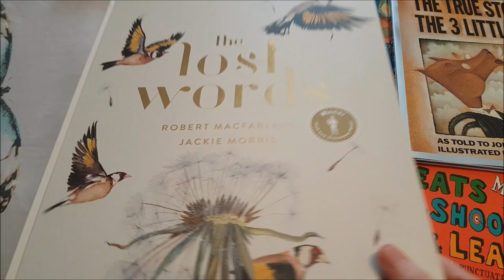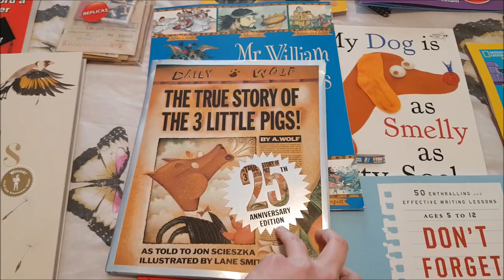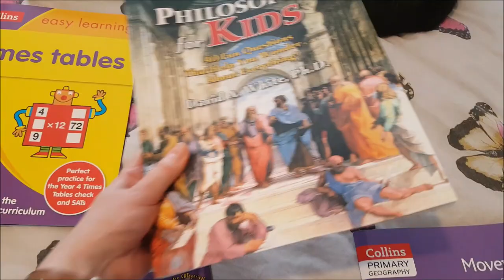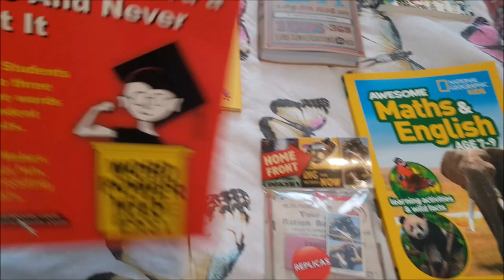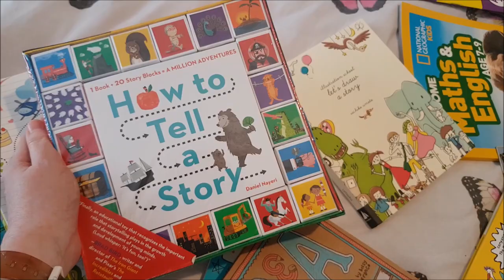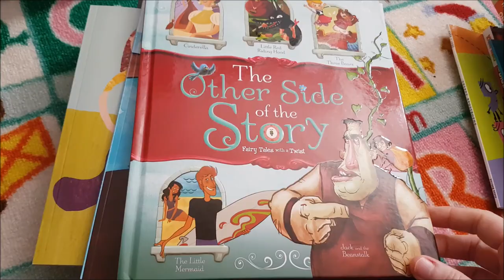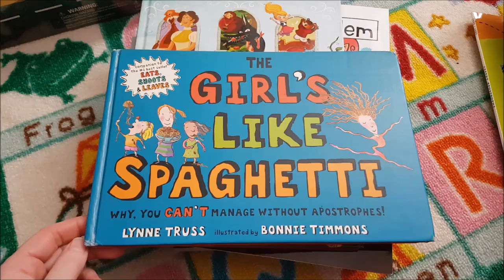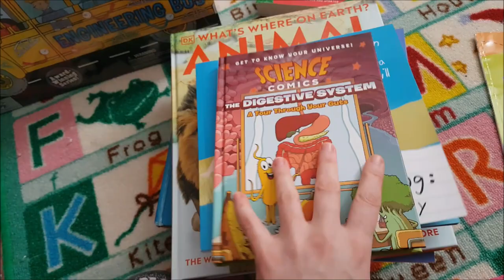Amazon Home School Haul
The lost words
The true story of the three little pigs
Shakespere play
More eats shoots and leaves
Don't forget to write
My dog is as smelly as dirty socks
The stinky cheese man
Funny fill in pet
Skin like milk
Merry go round
Kites sail high
Collins primary Geography movement
Philosophy for kids
Collins timetables
National geographic maths and english
World war replica pack
Vocabulary cartoons
Twenty odd ducks
Time capsule journal
Q and A a day for kids journal
Magic school bus magnetism
Magic school bus twister trouble
Magic school bus shark
Let's draw a story
How to draw cute stuff
How to tell a story
Where the sidewalk ends
The magic school bus engineering lab
The readaloud handbook
Dearly neatly insincerely
50 years of madlibs
Take and play hangman
I want a cat opinion essay
The big problem and the squirral who everntually solved it
The other side of the story
The girl's like spaghetti
Cursive success
What's where on earth animal atlas
Story maker
I want a dog my opinion essay
Science comics the digestive system
Greedy apostrophe